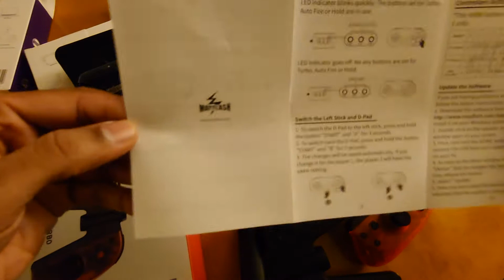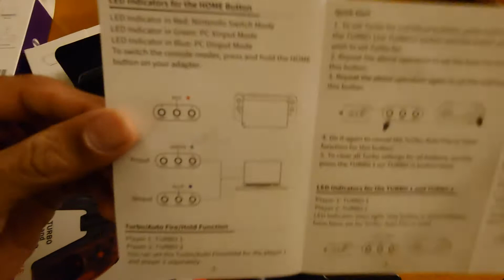Mayflash SNES / SFC Controller Adapter for Nintendo Switch and Windows 2020 Dec 30 - Unboxing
Mayflash MF 105 SNES Controller Adapter for Nintendo Switch and Windows
Unboxing

2020 December 27

NINTENDO SWITCH DOCK:

VIDEO CAPTURE CARD:

NEXILUX JOYCON ALTERNATIVE - BLACK:

NEXILUX JOYCON ALTERNATIVE - TRANSPARENT RED BLACK:

NEXILUX JOYCON ALTERNATIVE - CLEAR: